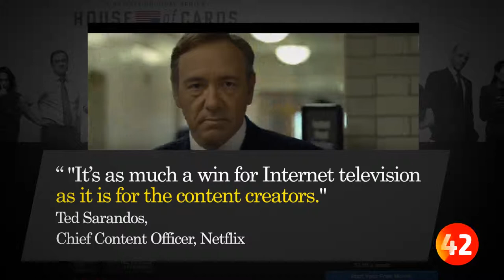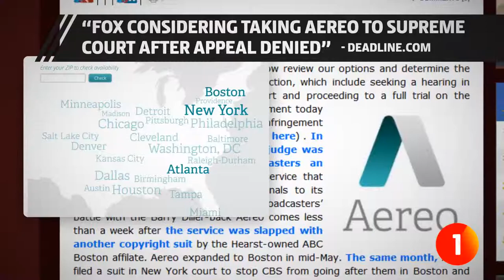The Content Brief: Netflix Emmy Noms Mark TV Turning Point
Episode 76: The multiple big-category Emmy nominations for Netflix's "House of Cards" and "Arrested Development" mean online video is ready to pull up a seat at the grown-ups' table.